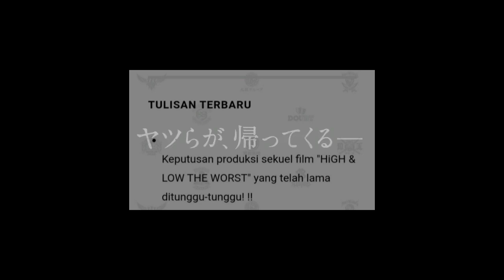Dapet INFO sequel FILM HiGH&LOW THE WORST 💥TERBARU!!🔥Ada Suzuran ⁉️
nih langsung dari web high-low.jp ✌✨
Info ini langsung dari pihak High and Low bro :)

Thanks yang dah mau mampir ke chnnel ini
Dᴏɴ'ᴛ ғᴏʀɢᴇᴛ ᴛᴏ ʙᴇ ʜᴀᴘᴘʏ :)

 coment dan share video nya sebnyk mungkin ke medsos kalian contoh nya share ke teman kalian yang suka High & Low, Worst.

I am not the owner of this song because the copyright remains with the original owner.